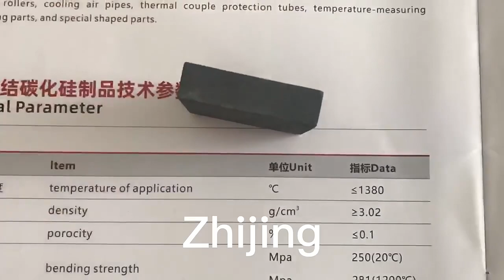Silicon carbide wear-resistant plate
Silicon carbide sisic rbsic ceramic tile for slurry pumps and cyclones as lining，30 times wear resistance than alumina material。
sic tiles
silicon carbide plate
sic refractory plate
silicon carbide shelves
silicon carbide refractory plate
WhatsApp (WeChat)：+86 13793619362